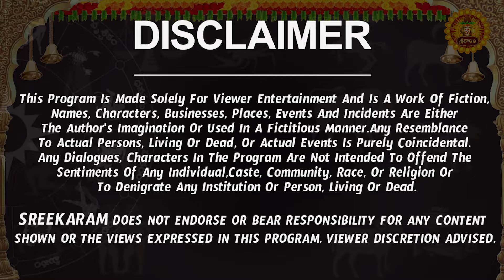గురు మంగళ యోగం | Vruschika Rasi Phalalu 2024 Telugu | Vruschika Rasi Phalalu July 2024 | Scorpio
గురు మంగళ యోగం | Vruschika Rasi Phalalu 2024 Telugu | Vruschika Rasi Phalalu July 2024 | Scorpio Horoscope | Sreekaram

Watch Vruschika Rashi Weekly Horoscope | Vruschika Rasi July 2024 Telugu | Vruschika Rasi July Month 2024 | July Month Vruschika Rasi 2024

Here is Vruschika Rashi July 2024 Telugu | July 2024 Vruschika Rashi Phalalu

 vruschika rasi july 2024 telugu, vruschika rasi 2024 telugu, scorpio horoscope, scorpio horoscope 2024, rashi phalalu, rasi phalalu,  july 2024 rasi phalalu, vruschika rashi july 2024